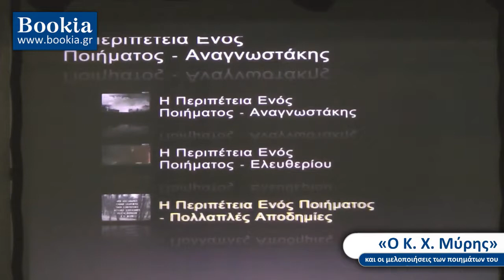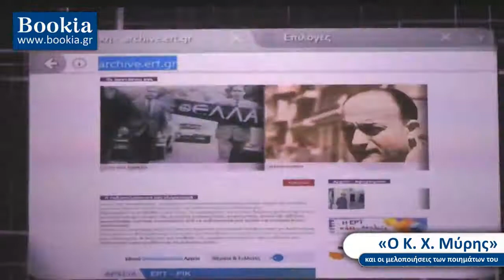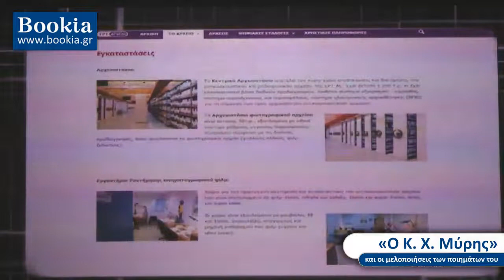«Ο Κ. Χ. Μύρης και οι μελοποιήσεις των ποιημάτων του»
Τρίτη 11 Σεπτεμβρίου - 8:00 μμ
47ο Φεστιβάλ Βιβλίου στο Ζάππειο, σκηνή «Δ. Σολωμός»

Ο Σύνδεσμος Εκδοτών Βιβλίου (Σ.ΕΚ.Β) διοργανώνει, στο πλαίσιο του 47ου Φεστιβάλ Βιβλίου στο Ζάππειο, εκδήλωση με τίτλο: «Ο Κ. Χ. Μύρης και οι μελοποιήσεις των ποιημάτων του» την Τρίτη 11 Σεπτεμβρίου και ώρα 20:00, στη σκηνή «Διονύσιος Σολωμός».

Εκδήλωση για τον δάσκαλο πολλών γενεών Κώστα Γεωργουσόπουλο, τον Κ. Χ. Μύρη. Θυμηθείτε τον λόγο αυτόν, όπως τον καταθέτει στο σημαδιακό «Χρονικό» που έκανε με τον Γιάννη Μαρκόπουλο και τους Νίκο Ξυλούρη και Μαρία Δημητριάδη: «Στον τάφο θα ’θελα, σαν θα πεθάνω, πως ήμουν δάσκαλος να γράψουν πάνω, και δίχως λάθη, παρακαλώ».

Κορυφαία ονόματα του πολιτιστικού μας γίγνεσθαι θα τιμήσουν έναν μεγάλο ομότεχνό τους: Ο γλωσσολόγος Γιώργος Μπαμπινιώτης, ο κριτικός και ιστορικός μουσικής Γιώργος Μονεμβασίτης και ο ηθοποιός Γιώργος Κιμούλης.

Στη συνέχεια, στη  συναυλία που θα ακολουθήσει, ο Θανάσης Νικόπουλος με το πιάνο του μαζί με τους μουσικούς Γιάννη Γιοβάνη (βιολοντσέλο), Πλούταρχο Ρεμπούτσικα (ακορντεόν) και τη νέα ερμηνεύτρια Αναστασία Μαλανδρενιώτη ανέλαβαν να μας παρουσιάσουν τα ποιήματα του Μύρη που μελοποιήθηκαν από τους: Γιάννη Μαρκόπουλο, Γιάννη Σπανό, Ελένη Καραΐνδρου, Βασίλη Κουμπή και Θανάση Νικόπουλο.

Τέλος, θα προβληθεί από το αρχείο της ΕΡΤ, στο πλαίσιο της σειράς «Η Περιπέτεια ενός ποιήματος», μελοποίηση ποιημάτων κορυφαίων μας ποιητών από κορυφαίους συνθέτες μας, με τίτλο «Πολλαπλές αποδημίες», σχολιασμένη από τον Γεωργουσόπουλο, σε ποίηση Γιάννη Ρίτσου, Μανόλη Αναγνωστάκη, Γιώργου Σεφέρη, Νίκου Γκάτσου, Μάνου Ελευθερίου, Άρη Αλεξάνδρου, Γιάννη Σκαρίμπα, Τάκη Σινόπουλου, Άγγελου Σικελιανού, Κώστα Βάρναλη, Κ. Χ. Μύρη.

Την εκδήλωση παρουσιάζει ο ποιητής και κριτικός, Κωνσταντίνος Μπούρας.